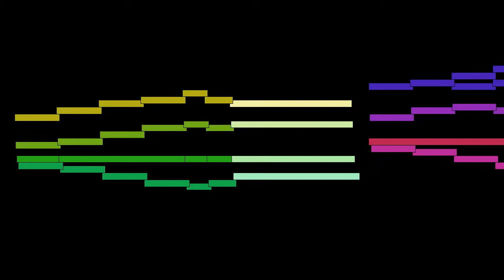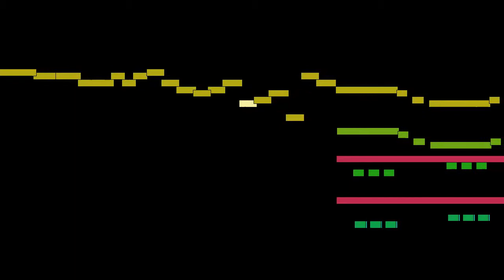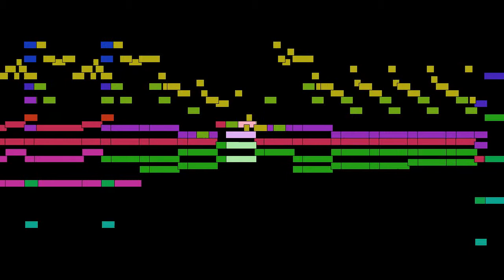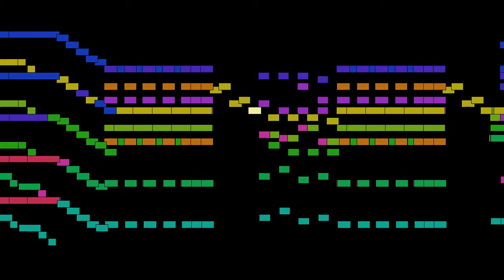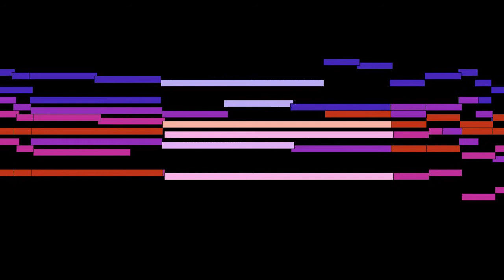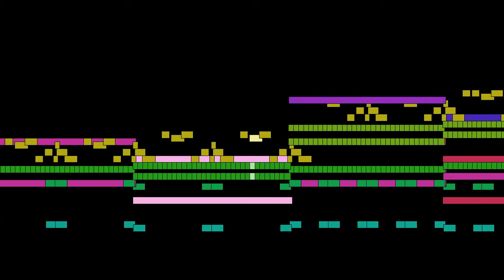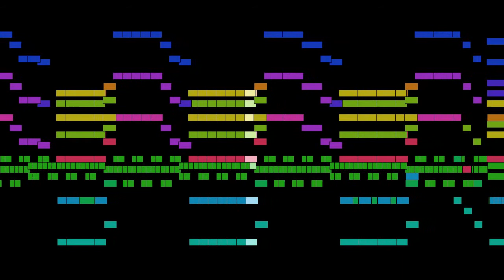Ludwig van Beethoven - Leonore I Op. 138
Leonore I Op. 138, from 4 Overtures for the Opera Fidelio, by Ludwig van Beethoven, with animated score.

FAQ:

Q: Who is Ludwig van Beethoven?
A: A German composer and pianist, crucial in the transition between the Classical and Romantic eras.